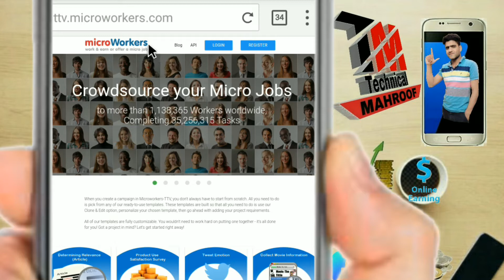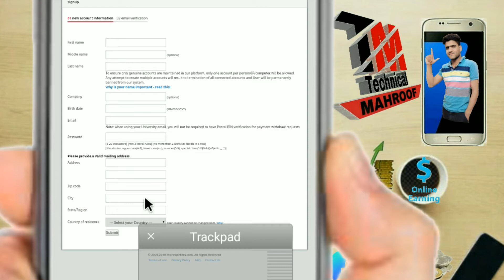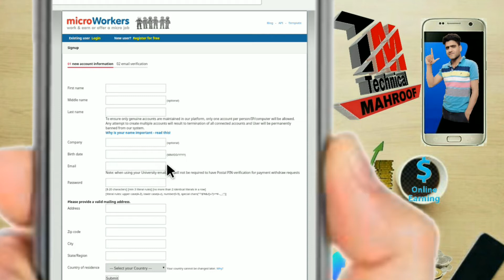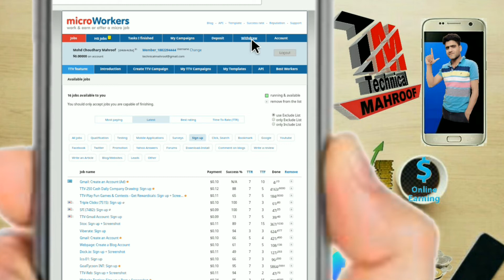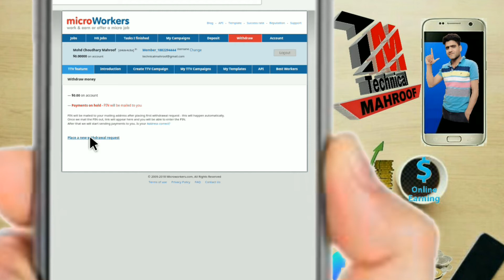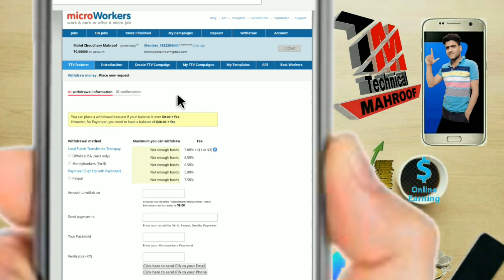How to Earn money from microworkers | 10$ Per Day 100% Genuine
Sport me on!

Thanks

ऑनलाइन पैसे कमाने के तरीके, ऑनलाइन पैसे कमाने, ऑनलाइन पैसा कमाने, ऑनलाइन कमाई करने, पैसे कमाने, कैसे विज्ञापन से कमाई करने, पैसे ऑनलाइन बनाने, पैसे ऑनलाइन कैसे कमाया जाए, पैसा कैसे, पैसा, पैसा कैसे बनाना है

آن لائن پیسہ کمانے، کس طرح، پیسہ، پیسہ کمانے کا طریقہ، آن لائن پیسہ کمانے، پیسہ آن لائن بنانے، پیسے کیسے بنانے کے لئے

অনলাইনে আয় কিভাবে উপার্জন করবেন, কিভাবে অনলাইন অর্থ উপার্জন করবেন, অনলাইন অর্থ উপার্জন করুন, অনলাইনে অর্থ উপার্জন করুন, অর্থ উপার্জন করুন, কীভাবে অর্থ উপার্জন করবেন, অনলাইনে অর্থ উপার্জন করুন, অর্থ উপার্জনের অর্থ উপার্জনের পদ্ধতি, কিভাবে অর্থ উপার্জন করবেন, কিভাবে অর্থ উপার্জন করবেন